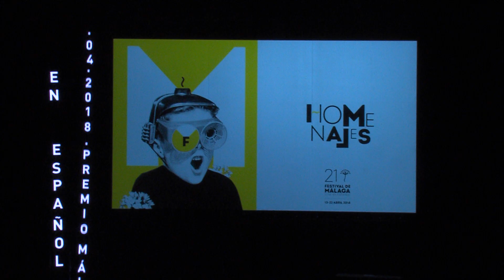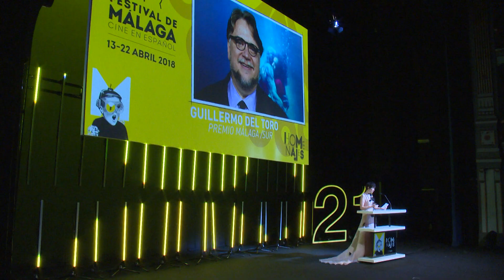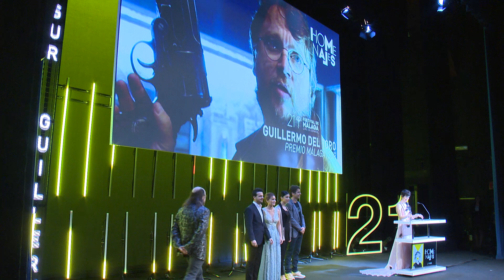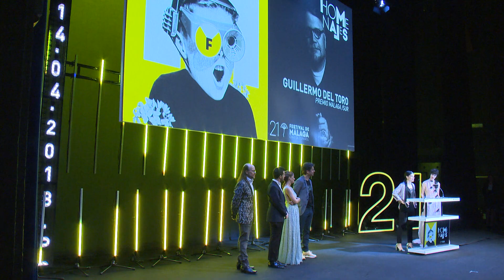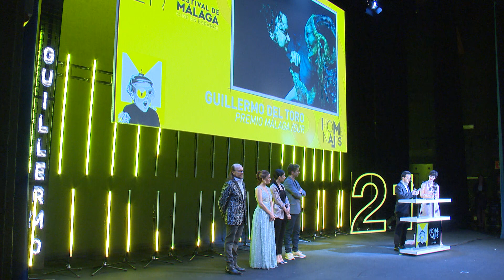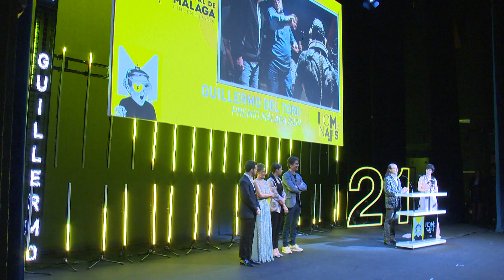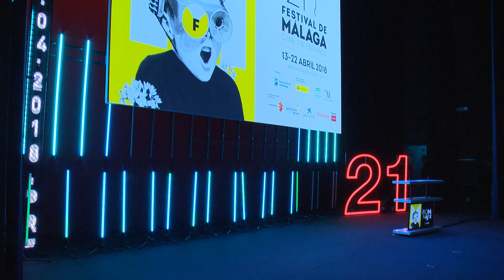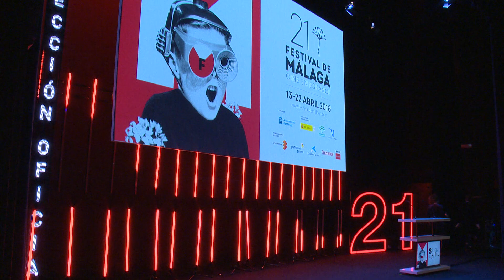GALA SÁBADO Guillermo del Toro